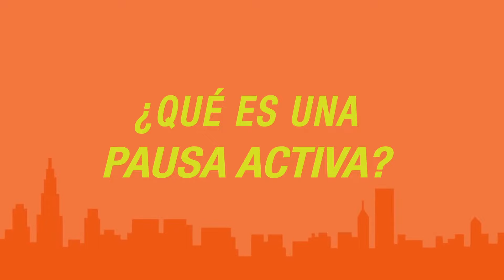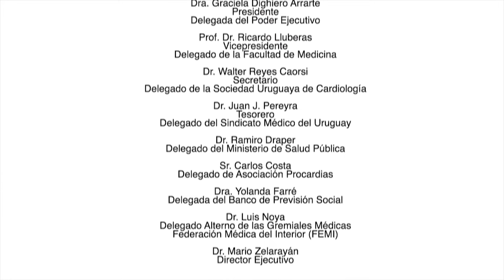Cómo realizar una Pausa Activa